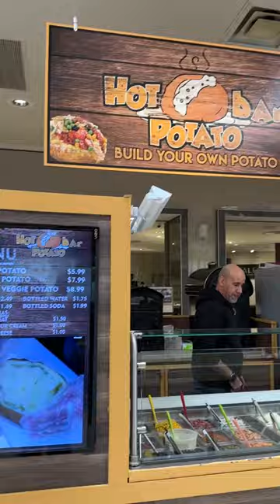Cost of a Loaded Baked Potato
Hot Potato Bar
7700 E Kellogg Dr